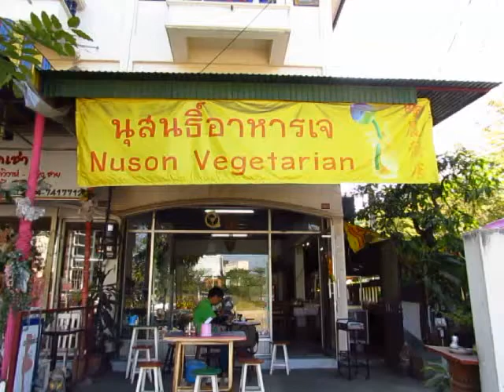49 Nuson นุสนธิ์อาหารเจ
100/9 Rakaeng Road, Chiang Mai, Thailand. Open 07:00-15:00. Closed on Sunday.

100/9 ถ.ระแกง อ.เมือง เชียงใหม่ เปิด 07:00-15:00 น. ปิดวันอาทิตย์ โทร.

Latitude, longitude: 18°46'41.53"N, 98°59'41.31"E
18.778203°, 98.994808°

By Chiang Mai Vegetarian Project
โครงการมังสวิรัติเชียงใหม่
8 January 2014